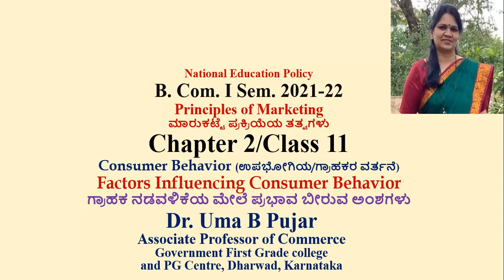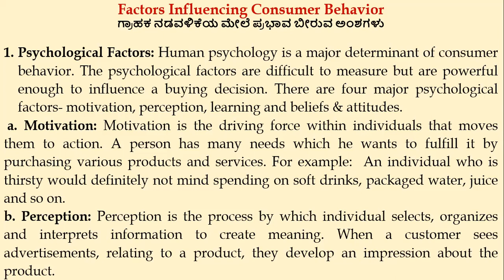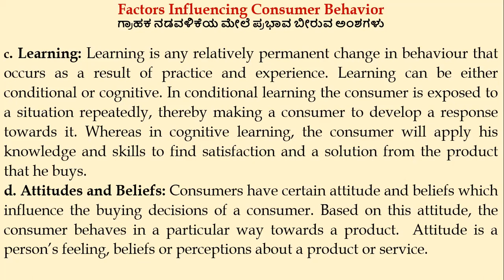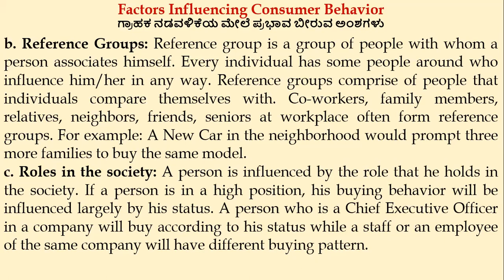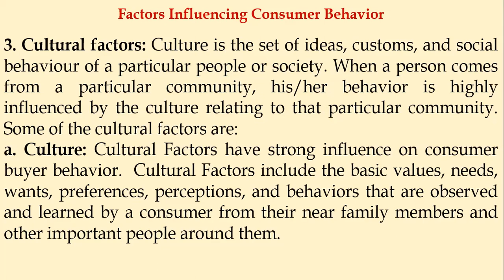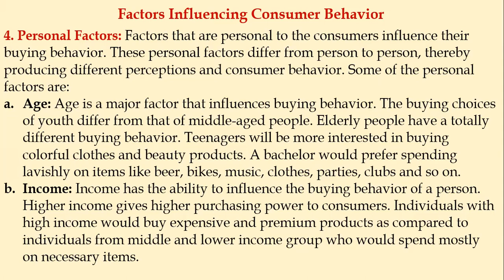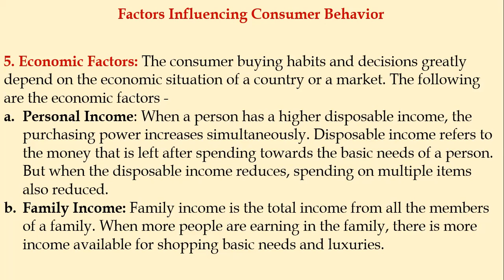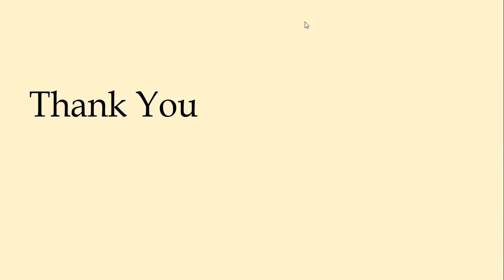B.Com I Sem: 2021-22: Prin. of Mkt. (NEP) KUD: Unit/Chapter 2: Class 12- Consumer Behavior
B.Com I Sem: 2021-22: Prin. of Mkt. (NEP) KUD: Unit/Chapter 2: Class 12- Consumer Behavior (ಉಪಭೋಗಿಯ/ಗ್ರಾಹಕರ ವರ್ತನೆ) ||Factors Influencing Consumer Behavior-- || ಗ್ರಾಹಕ ನಡವಳಿಕೆಯ ಮೇಲೆ ಪ್ರಭಾವ ಬೀರುವ ಅಂಶಗಳು||